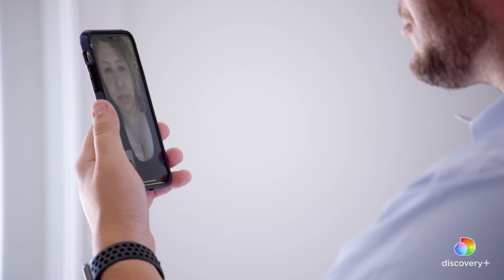Real Estate Rollercoaster: You Win Some, You Lose Some | Selling The Hamptons | discovery+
About Selling The Hamptons:
The art of buying, selling, hustling and schmoozing is all part of the game in the high-stakes world of Hamptons real estate, and the young brokers of the Nest Seekers Team aim to prove they can find success in the country's most-exclusive housing market.